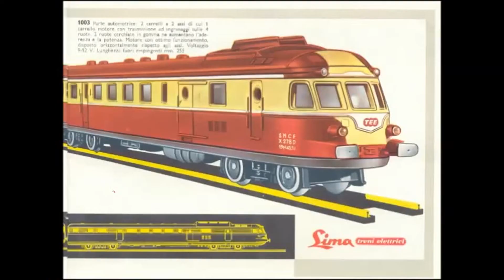Lima TEE SNCF art. 1002 del 1964